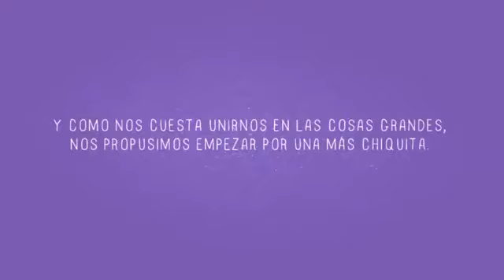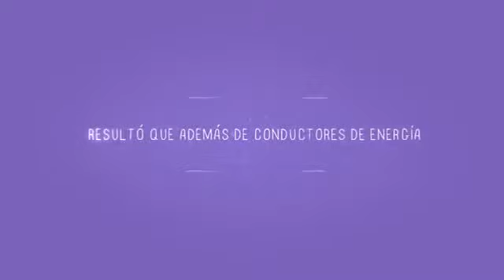Milka "Cadena de Ternura"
La energía de todos motiva dulces momentos.